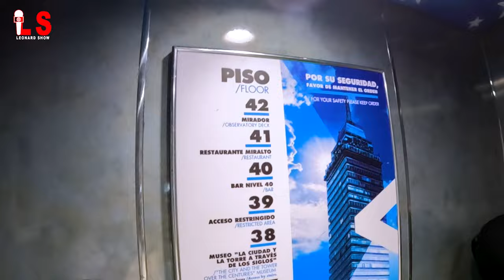Diferans REFIJ ak PWOTEKSYON KONPLEMANTÈ (COMAR) | Lavi Ayisyen nan Meksik 🇲🇽 ✈️